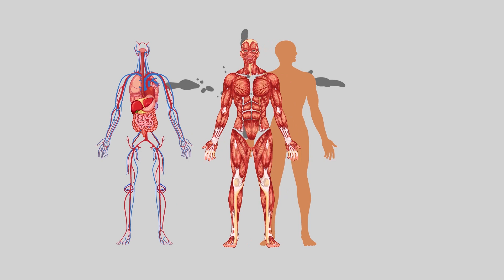O que é proteína? | Herbalife Brasil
Você sabia que a proteína é um nutriente fundamental para o funcionamento do corpo?

Confira a série especial Momento + Nutrição, mais conhecimento de maneira fácil e moderna!